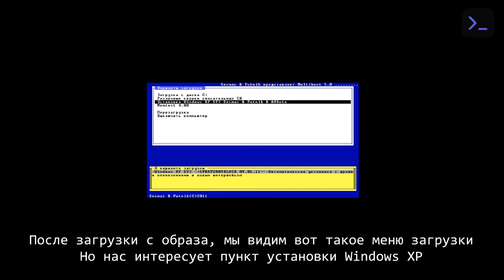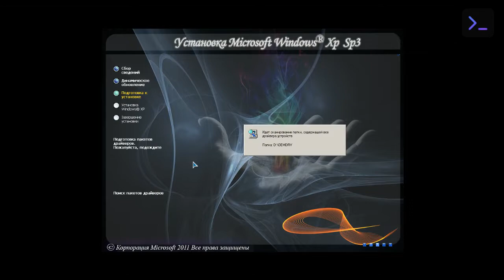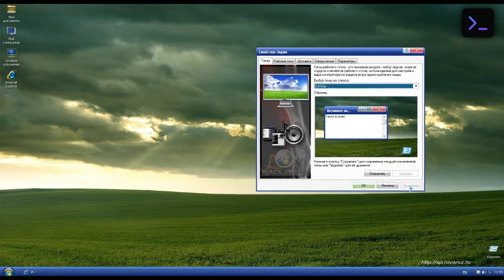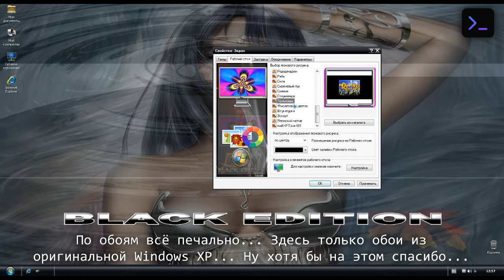Кривые Сборки Windows | Часть 6 | Windows XP BLACK EDITION by SPA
Здаров! Сегодня мы будем рассматривать на сборку человека под ником SPA. Сборка носит название BLACK EDITION и была сделана на основе Windows XP. Она имеет 9 кастомных и сломанных тем, небольшая часть программ и самое главное, это немного кринжа... Ладно... Запасайтесь чаем и печеньками или что у вас есть и поехали, будет интересно!